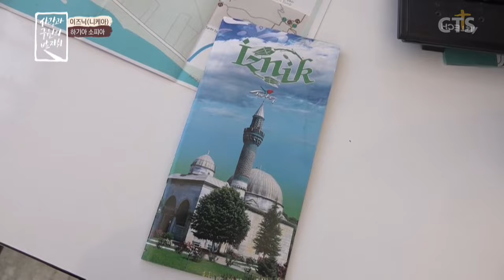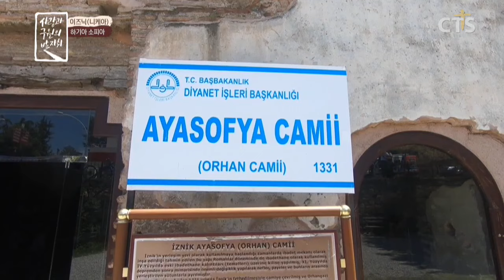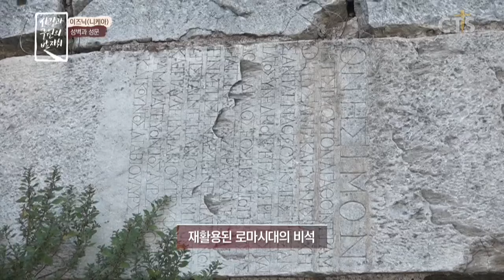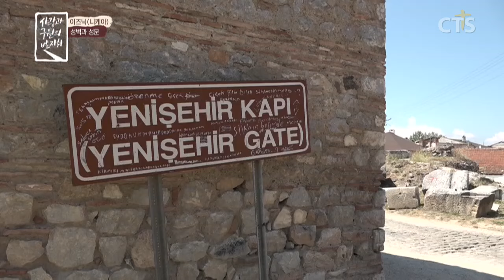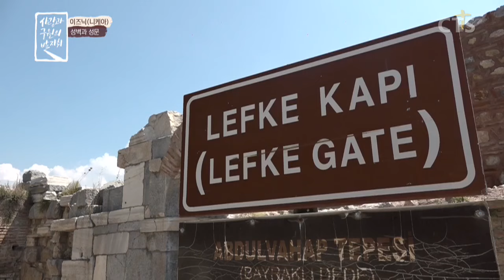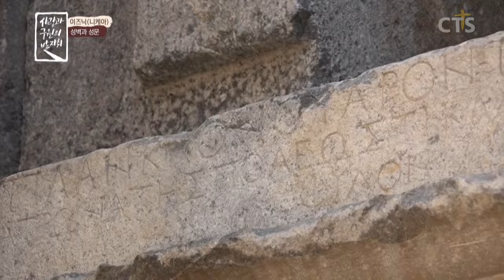최초의 이단재판 | 이즈닉(니케아)편 | 사랑과 구원의 발자취 | 터키 성지순례 [ JOY ]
"예수 그리스도의 신성은 아버지만 못하다..?!"
[사랑과 구원의 발자취] 네번째 여정, 이즈닉(니케아)편 !

'사구발' 선교여정에 오신 여러분 환영합니다👏

사도 바울의 발자취를 따라가는 터키 선교여정!
사도 바울이 태어난 곳이자 아브라함의 고향인 터키!
1차, 2차, 3차 선교여정의 모든 발자취를 함께 따라가 봅시다✨

네번째 방문지는 이즈닉(니케아)입니다:)
기독교 최초의 공의회가 열린 이즈닉은
초대교회 최초의 이단재판이 열린 곳이기도 합니다.
게다가 사도신경과 부활절 날짜를 확정한
기독교 역사에서 아주 중요한 장소이기도 하지요.
지금 바로 이즈닉(니케아)탐험하러 가 봅시다!

성서고고학자 김성 교수님과 함께하는 은혜가득 성지순례